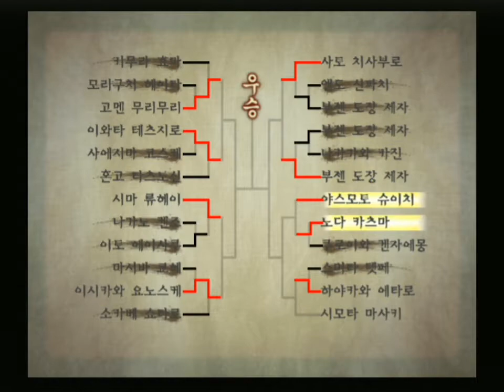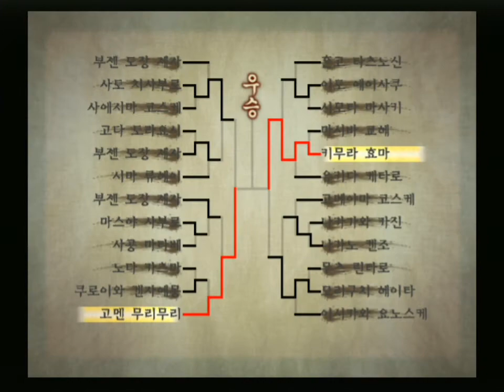검호3 플레이 2회차 #7 부젠에서 오사카로